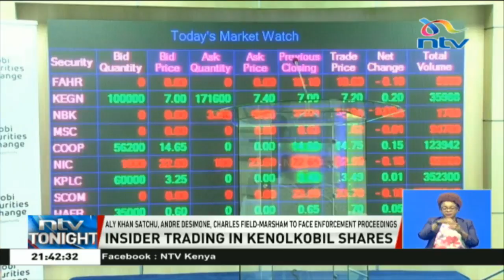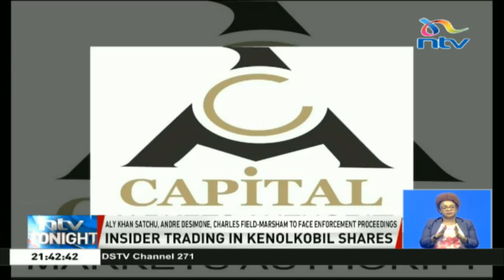CMA recovers Ksh.458M following investigations into suspicious activit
Investigations on insider trading around the shares of Kenol Kobil are now narrowing to Kestrel Capital's Executive Director, Andrew DeSimone,  the Chairman, Charles Field-Marsham and Financial Analyst, Aly Khan Satchu. The Capital Markets Authority has resolved to initiate enforcement proceedings against the three even as it says it has found no evidence of misconduct by Kenol Kobil CEO, David Ohana.
The market regulator now says the surrender of 458 million shillings worth of potentially illegal gains, has seen it recover 90 per cent of suspicious trades attached to 14 accounts. Investigations by the market regulator have been ongoing since October 2018 with documents tabled before the courts showing shares worth 850 million shillings were moved between September 21st and October 23rd, 2018 by financial analyst Aly Khan Satchu. The recovered funds will be channeled to the Investor Compensation Fund which, by law, compensates investors who suffer monetary loss resulting from the malpractice of a licensed stockbroker or dealer.